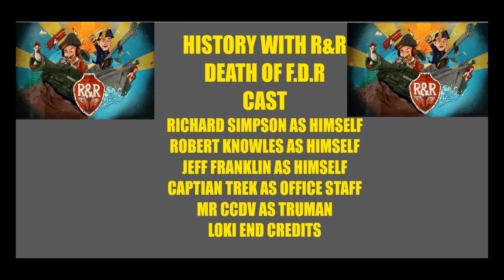Death Of FDR The Radio Show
Sorry it is late but been under the weather but here it is hope you all enjoy
I would also like to thank everyone that is in this and especially MR.CCDV who came in right at the end when we needed him